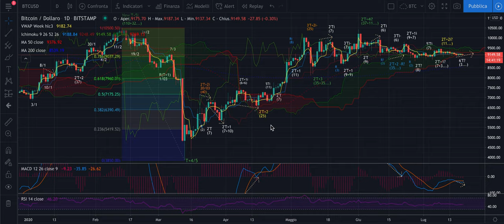BITCOIN - ECA 2 - Lateralità sostenuta e considerazioni sull'inverso.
Buongiorno,

Me l'avete chiesto ovunque ed ecco che torno a parlare di bitcoin.
Questa lateralità sostenuta è molto noiosa per un trader come me, ma ci sono considerazioni utili che si possono fare a livello ciclico e di inverso, quindi... eccomi qui.

Se avete domande, come al solito, fatele nei commenti.

Buona domenica e buone riflessioni.

Jacopo